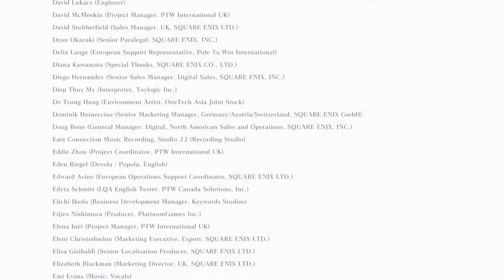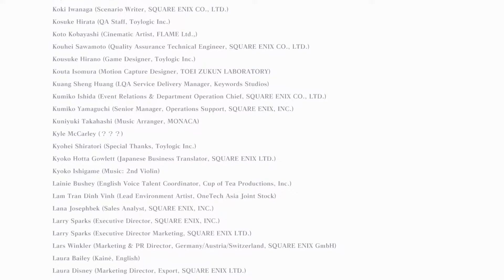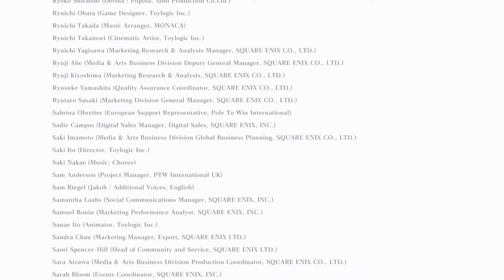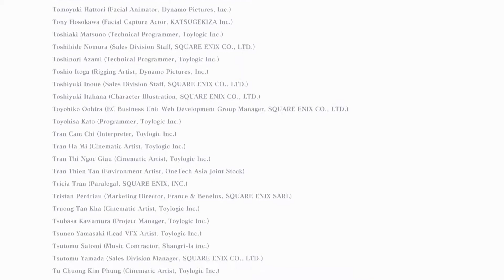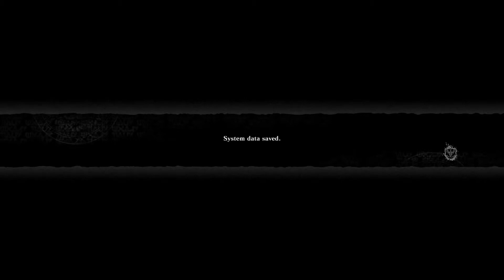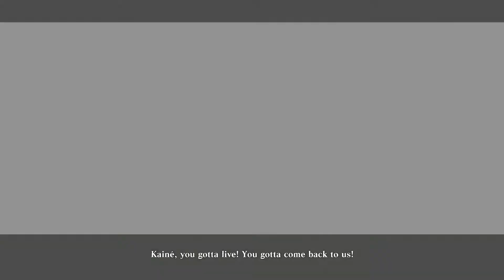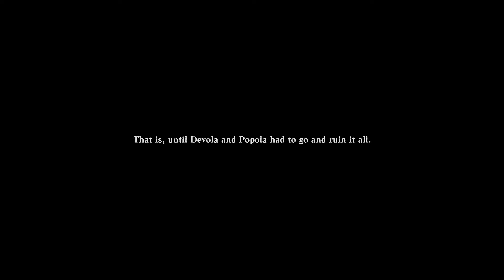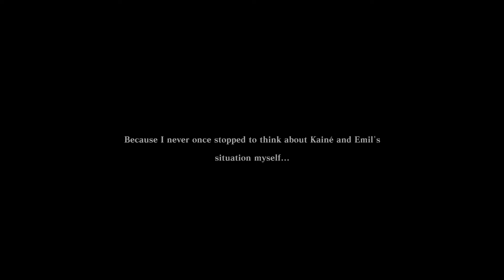Let's Play NieR Replicant ver.1.22474487139... - Part 42 - The Mad Lad Lives!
Bob, Vargorm and Viggo go on an adventure to save our little sister in this remake of the previously Japan exclusive version of the original Nier!